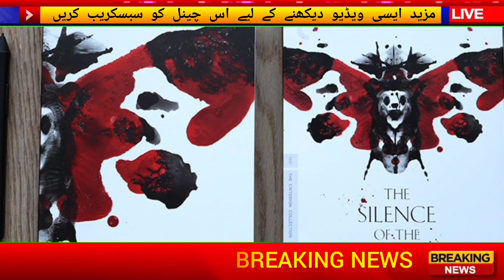Football Mai Ajeeb Mask Q Istemal krthay Hain?|Fifa WorldCup2022|Why Use This Mask In Football match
Football match Qatar 2022
Why everyone Wear this mask in football Match
Fifa World cup 2022 Qatar
Sport's News
football highlights,football,worldcup football. 2022, 2022,mask,,fifa world cup 2022,,oh my goal,team ,why,goal,pitch,fifaworldcup2o22
football,football (interest),fußball,fussball,futbol,portugal spain 3-3,portugal 3-3 spain,portugal spain 2018,goal,france,calcio,chlsea man u,chelsea v manchester united,futebol,fifa
q
 world cup,abraham,lampard,portugal vs. spain highlights,portugal spain 2018 world cup,official,match highlights

FifaWorldcup2022#Qatafootball2022#sportsnews#crickethighlight44